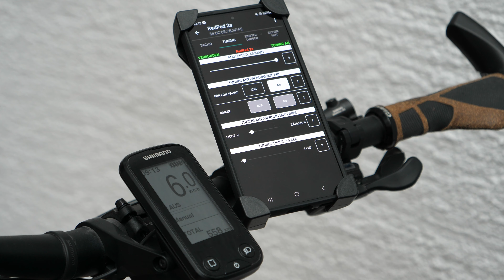RedPed 2s - Tuning Timer